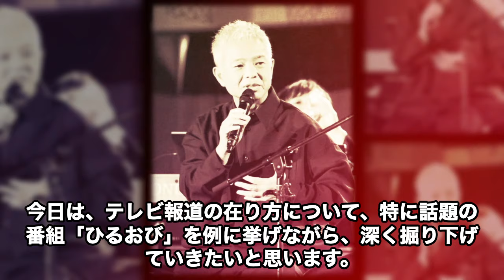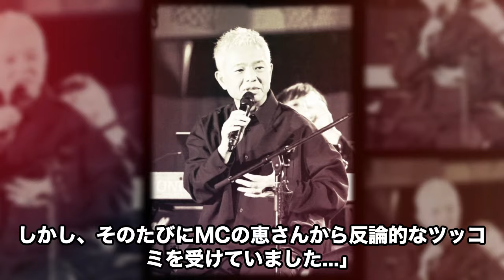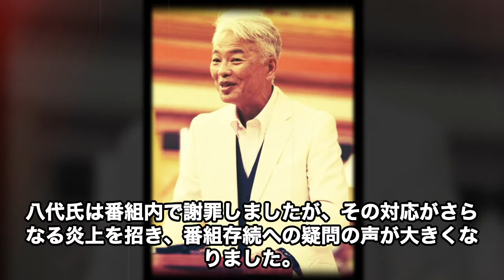恵俊彰の爆弾発言に批判殺到…「ひるおび」司会者の神経疑う行動に途中離脱者が続出して…高額ギャラと偏向報道問題で番組打ち切りの真相に驚きを隠せない…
恵俊彰さんがMCを務める「ひるおび」が再び炎上！被災者への無神経な発言や、大谷翔平選手を過度に持ち上げる姿勢に、視聴者からは批判が殺到。さらには、長谷川良品氏がTBSの偏向報道を指摘。番組打ち切り説も囁かれる中、果たしてその行方は？真相に迫ります。